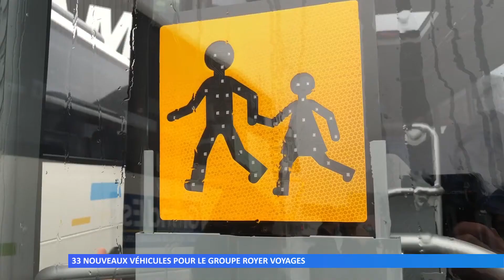33 nouveaux véhicules pour le groupe Royer Voyages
Le groupe Royer Voyages vient d’acheter 33 nouveaux autocars. Ils ont coûté 5.1 millions d’euros, mais ont permis à l’autocariste d’obtenir des marchés importants.